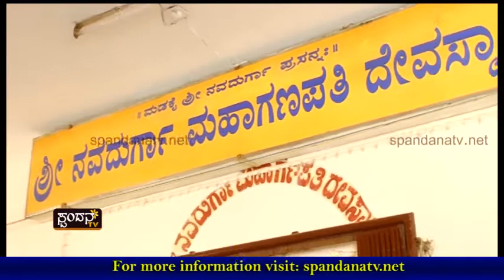Shri Madakai Navadurga Mahaganapati Temple│ಶ್ರೀ ಮಡಕೈ ನವದುರ್ಗಾ ಮಹಾಗಣಪತಿ ದೇವಸ್ಥಾನ - 01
Shri Navadurga Mahaganapati Temple│ಶ್ರೀ ಮಡಕೈ ನವದುರ್ಗಾ ಮಹಾಗಣಪತಿ ದೇವಸ್ಥಾನ

The Characteristics of Spandana TV Channel are:
1) The concept of 'Regional' Channel's existence
2) The concept of 'High Definition'
3) Exploring at the 'Regional' level